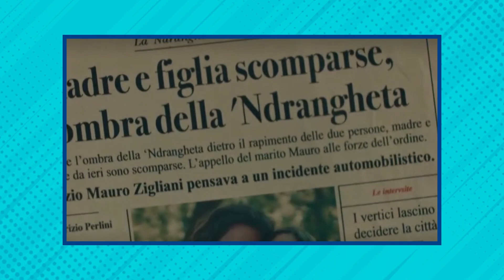UM CLÁSSICO FILME DE TERROR! FINAL EXPLICADO DO FILME (NETFLIX)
Confira o final explicado de Um Clássico Filme de Terror, que atualmente está disponível na Netflix!
Não entendeu o final? Confira o vídeo que eu te explico tudo!

Me acompanhe no Instagram: @forcanerd